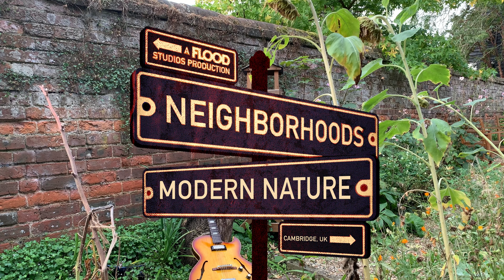Modern Nature — "Tonic" | Neighborhoods (Live in Cambridge, UK)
Jack Cooper performs "Tonic" from his new Modern Nature album "No Fixed Point in Space," playing in his garden in Cambridge amidst the birds, air traffic noise, and occasional barking dog.

"Birds sing for many reasons and I think humans assume it's mainly to communicate but another reason is that they enjoy it." he tells us. "It produces opioids in their brains. I wrote a lot of the songs from this record in my garden, often in the evening listening to the birds. I recorded this video in the day, so the music is accompanied by the occasional plane and traffic from the main road. It's all part of it though."

"No Fixed Point in Space" is out now via Bella Union